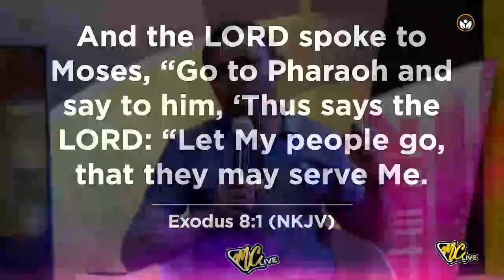MCLive Prayer with Ps Anthony Birulu & Ps. Vasta Kamara on 8th March 2023